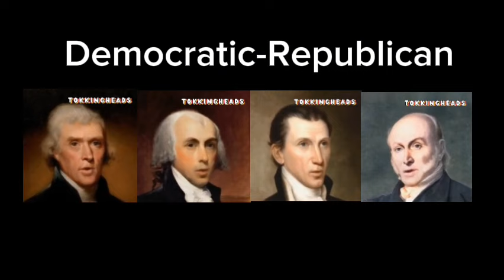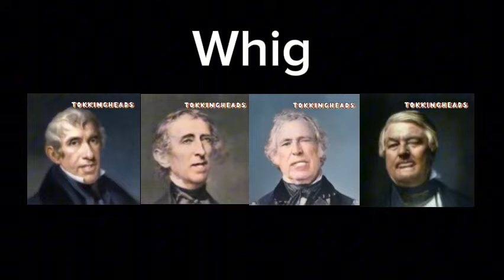US Presidents sing random songs based on their political party